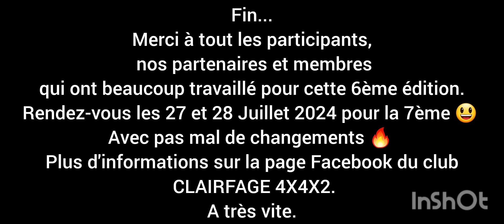6ème Rando TT de Sainte Fortunade organisée par CLAIRFAGE 4X4X2